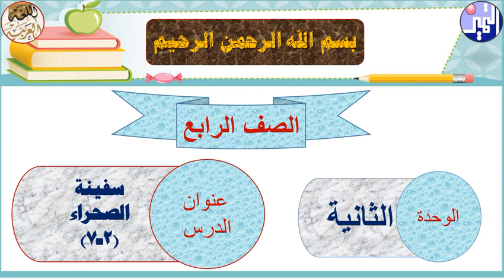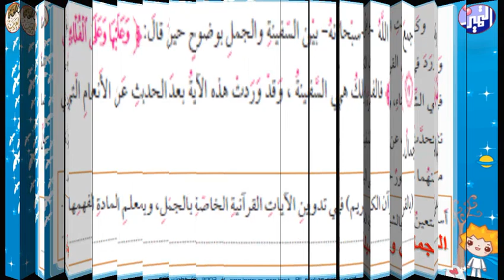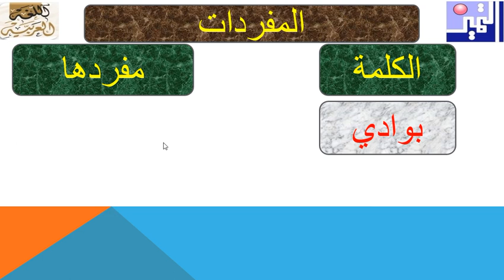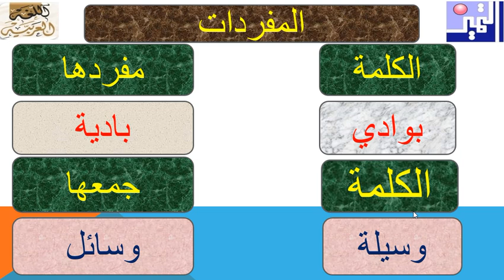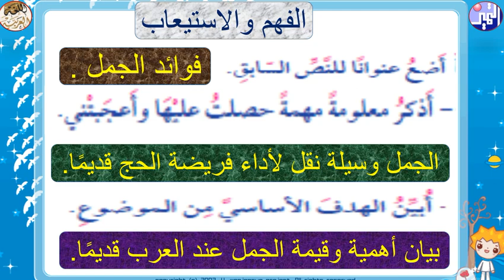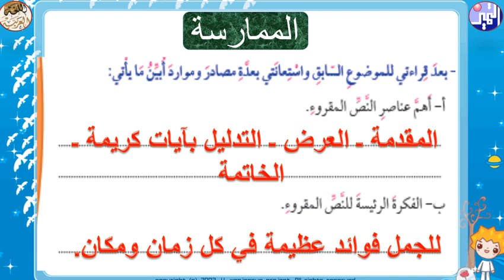3ـ سفينة الصحراء